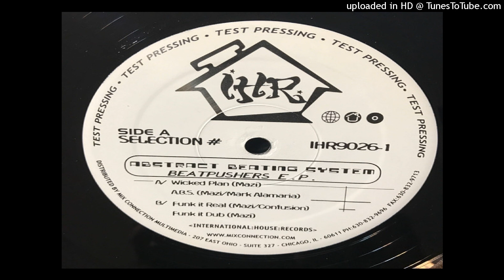Abstract Beating System - Funk It Real